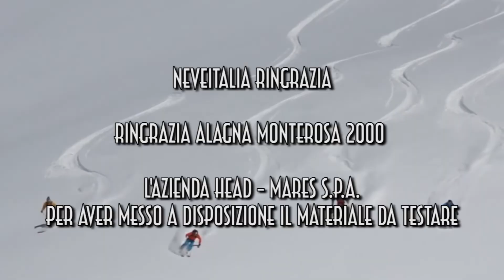Head Kore 105 - Ski Test Neveitalia 2019/2020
Head conferma la propria linea Kore, portando al nostro test freeride il Kore 105 in misura 180 cm con 17.8 metri di raggio.